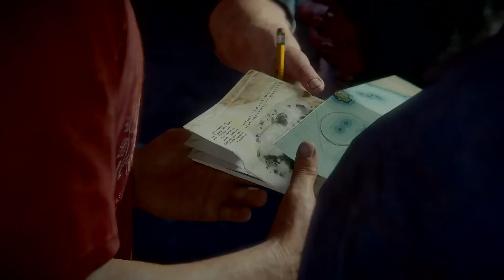Uncharted 4 - Chapter 11 Car Chase & Conclusion